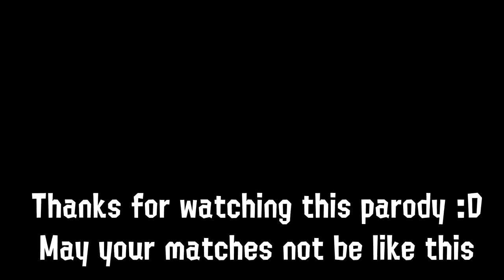A GAME YOU ALWAYS LOSE - Splatoon Parody Song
Ah, Splatoon 2. The game we love to play, but also the game that plays us. Here's a fail compilation put together by YOU, the community, made into a song so you too can laugh at the little things that go wrong while playing Squid Game!!

A Parody of The Song That Never Ends, it will probably get stuck in your heard just as it has mine LOL